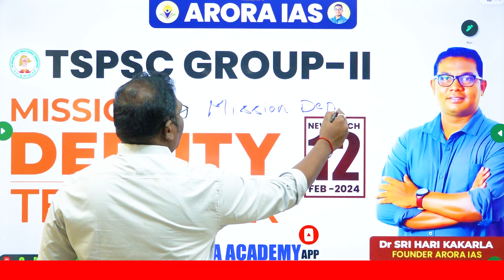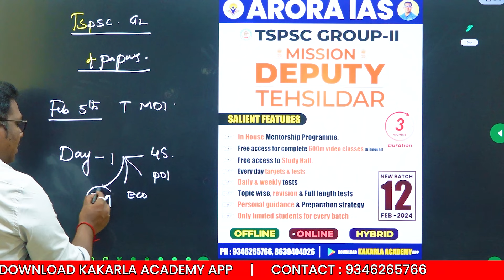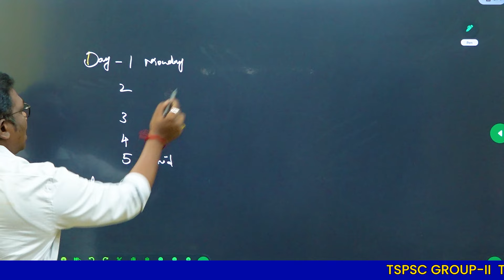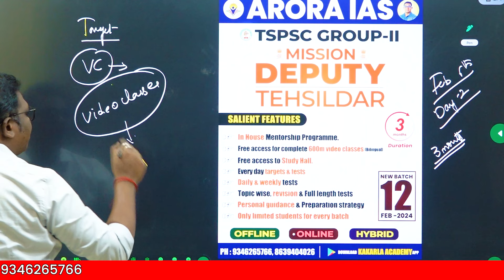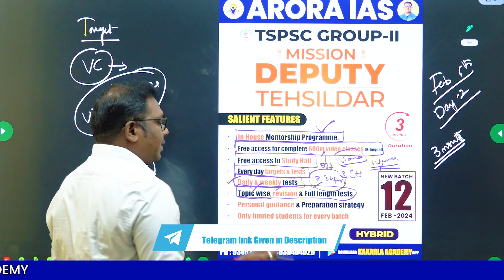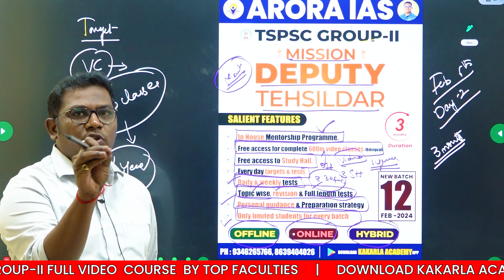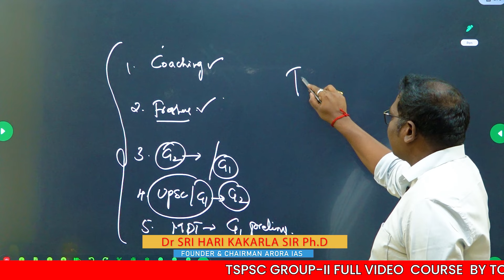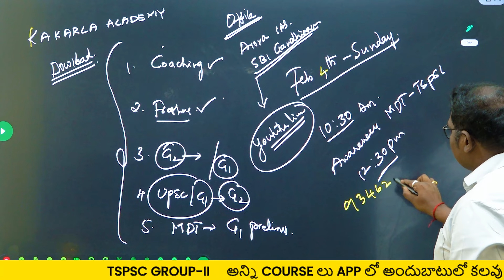TSPSC GROUP-2|MISSION DEPUTY TEHSILDAR|ARORA IAS ACADEMY|DR.SRI HARI KAKARLA|HYD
Mission Deputy Tehsildar is the Flagship In-House Mentorship Programme of ARORA IAS in association with Kakarla Academy App. Major objective of the programme is to make the aspirant a GROUP 2 OFFICER in Andhra Pradesh preferably Deputy Tehsildar.
1) Free Screening Test and Mains Classes (Top Faculty).
2) Daily Targets - Daily Tests & Weekly Test
3) Chapter wise and Subject wise tests
4) Doubts clearance sessions
5) Free access to formal Test series
6) Free Access to Study Hall (In-House)
7) Daily News Analysis
8) More than 8000+ High Quality MCQs